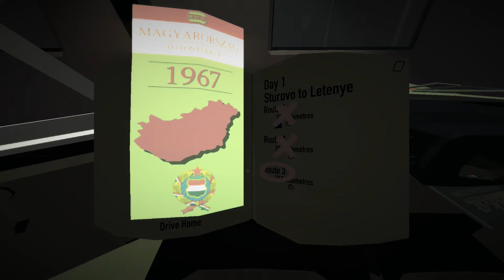Jalopy - Plumkanie ;)) #34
Zagrajmy w Jalopy! To jest film drogi ;)